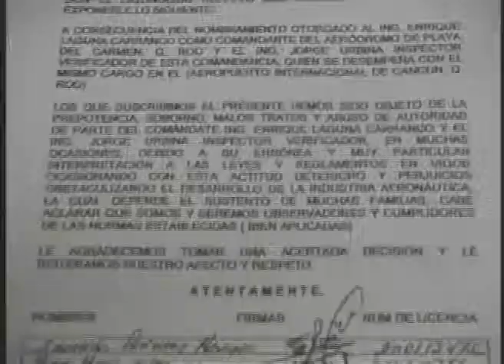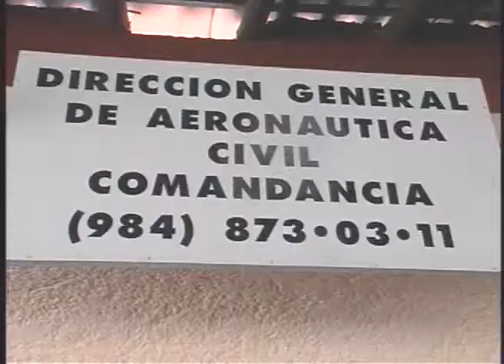Niega acusaciones de extorsión comandante del aeródromo de Playa del Carmen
Playa del Carmen. Q.Roo: Niega el comandante de la oficina de verificación del aeródromo, Enrique Laguna Carranco, las acusaciones de extorsión emitidas por la asociación de pilotos de Playa del Carmen.

Laguna Carranco aseguró que no ha obstaculizado el desarrollo de la actividad aeronáutica, siempre que dijo haber suspendido los permisos